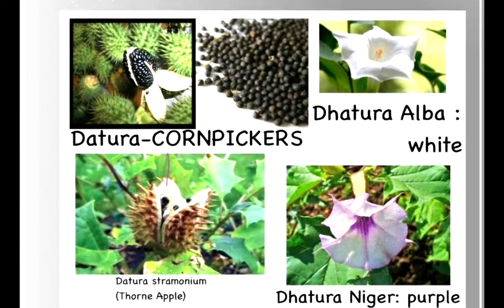Deliriants: FORENSIC MEDICINE - HIGH YIELD TOPICS